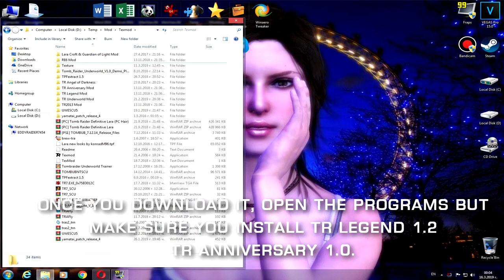Tomb Raider: Tutorial-How to play SCU in TR Legend & Anniversary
Welcome to Tomb Raider: Tutorial! I'm going to help you if you want to become just like me as Glitched Raider.